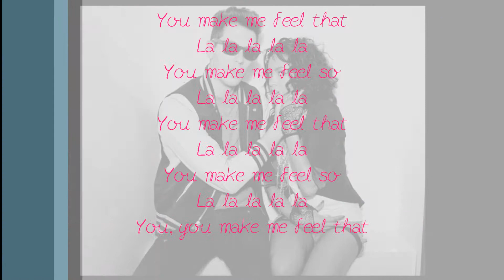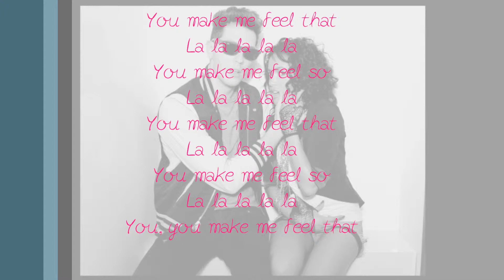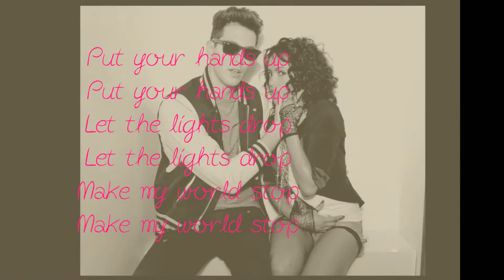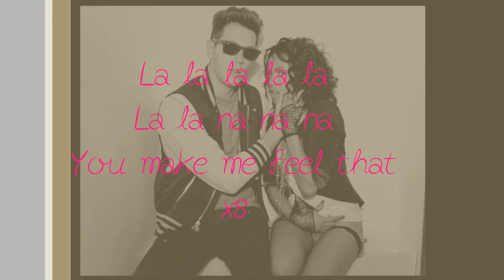You Make Me Feel-Cobra Starship with on screen lyrics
I do now own the song!
Don't leave hateful comments you will be reported.